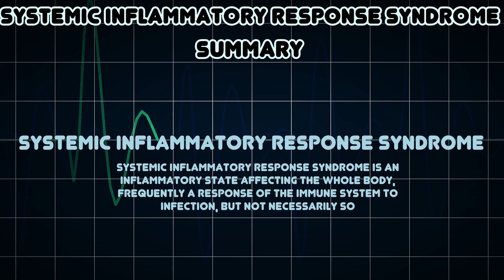Systemic inflammatory response syndrome (Medical Condition)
Symptoms, risk factors and treatments of Systemic inflammatory response syndrome (Medical Condition)

Systemic Inflammatory Response Syndrome is an inflammatory state affecting the whole body, frequently a response of the immune system to infection, but not necessarily so